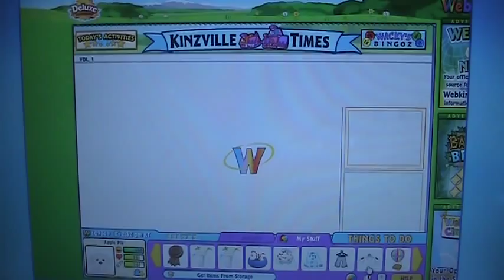Adopting My Webkinz Signature Golden Retriever